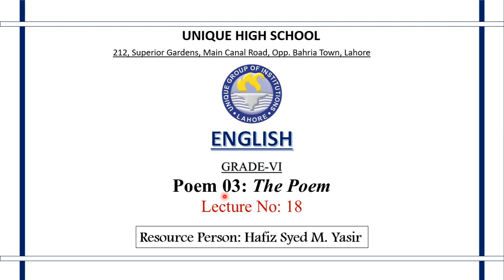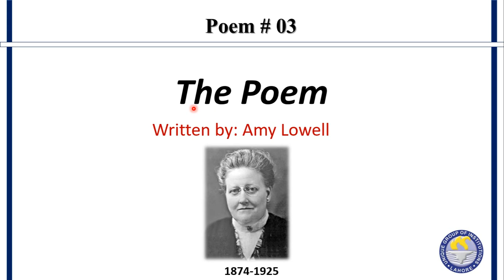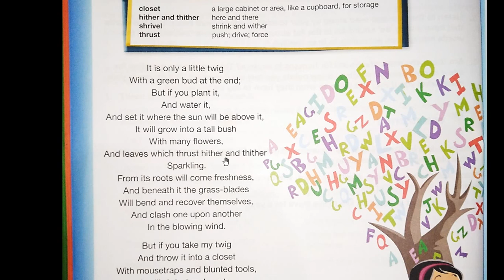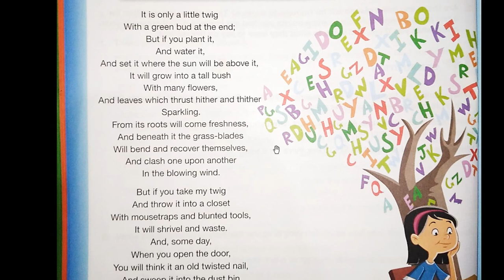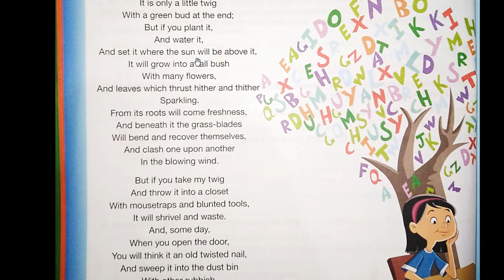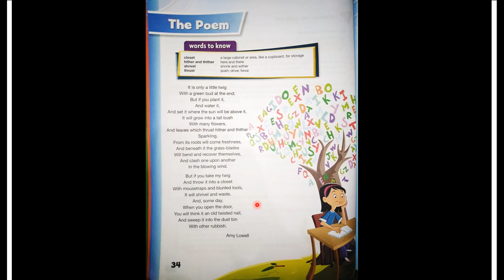[English] Lecture 18: "The Poem" (6th-Class)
3rd Poem of Class 6th's English Textbook of Oxford.
(Overview and Explanation)